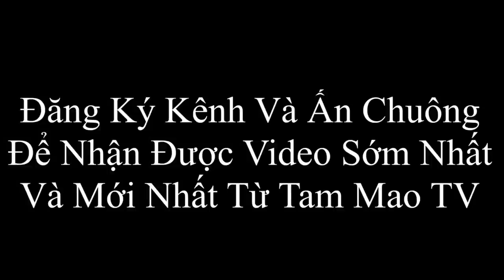Ếch nướng Siêu Cay và pha bẻ lái đi vào lòng người của Mao Đệ Đệ